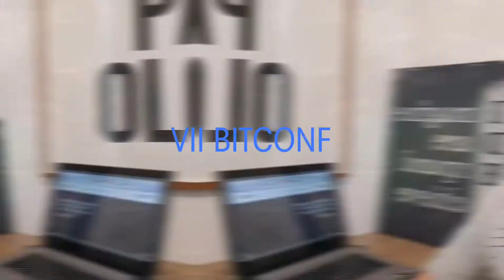VII BITCONF tá chegando